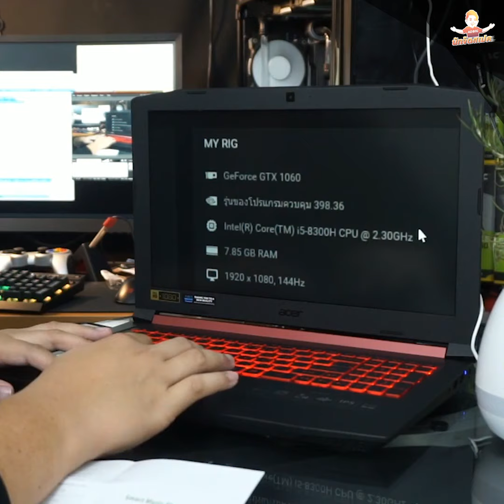Acer NITRO 5 AN515-52 - GTX1060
โน้ตบุ๊คเกม ที่คุ้มที่สุด จอ 144Hz+GTX1060+Win 10 แท้

ซื้อได้ถูกสุดแค่ 20,000 กว่าบาท ในงาน Acer Day ต้นเดือนหน้า

- มาพร้อม จอ 15.6 นิ้ว IPS ‘144Hz’ FHD
- การ์ดจอตัวแรง GTX1060 6GB GDDR5 แรงเท่า PC
- ใช้ซีพียู i5 8300H 4C/8T แรงสูสี i7
- แรมมาพร้อมแรม 8GB 2666Mhz อัพเกรดได้
- มี HDMI 2.0 ต่อจอ 240Hz G-Sync ได้ด้วย
- ติด Windows 10 แท้ พร้อมใช้ได้เลย
- ประกัน On Site 3 ปีเต็ม
- พร้อมขายแล้ว ที่ IT CITY